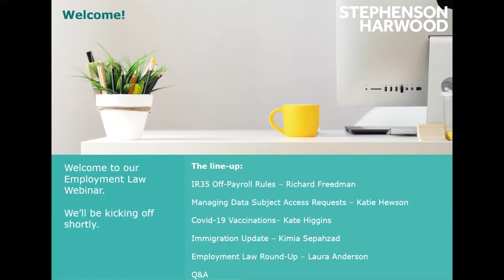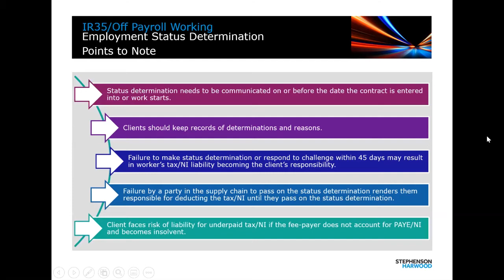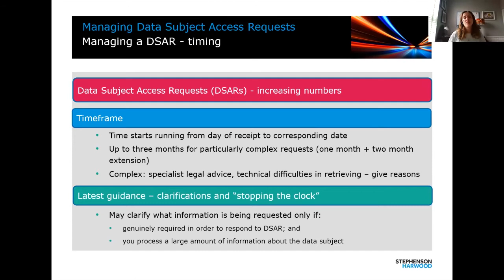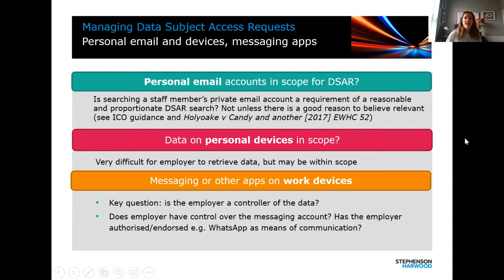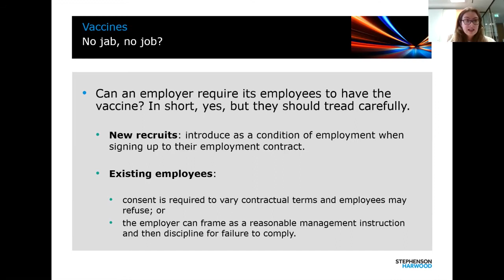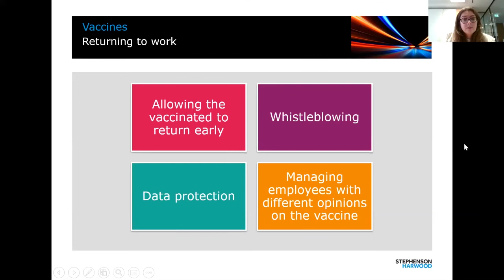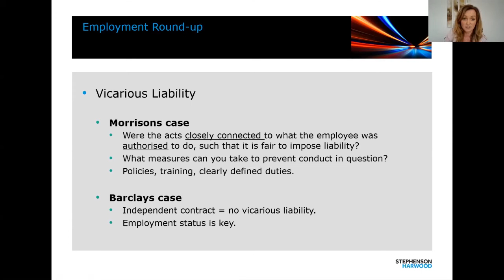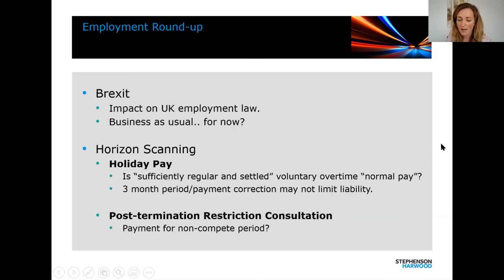Employment law webinar – March 2021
Stephenson Harwood hosts annual employment law webinar. The event was chaired by head of employment and partner Paul Reeves and our panel line-up included senior associates Richard Freedman and Katie Hewson, associates Kate Higgins and Laura Anderson and immigration specialist Kimia Sepahzad. The panellists spoke about a range of topical issues including:

• Covid-19 and the workplace
• The IR35 off-payroll regime
• Managing Data Subject Access Requests
• Immigration update
• Employment round-up of key cases and developments

Video time stamps:
1:50 – IR35 Off-Payroll Rules
14:40 – Managing Data Subject Access Requests
32:18 – Immigration Update
39:40 – Covid-19 Vaccinations
56:35 – Employment Law Round Up
1:13:48 – Q&A